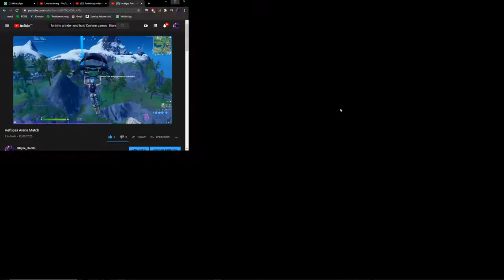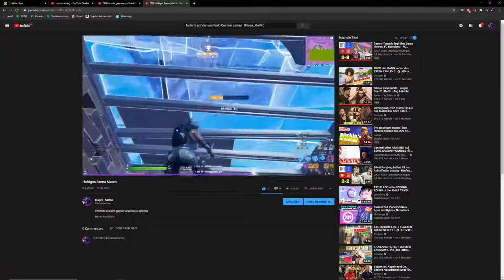fortnite grinden und bald Custem games